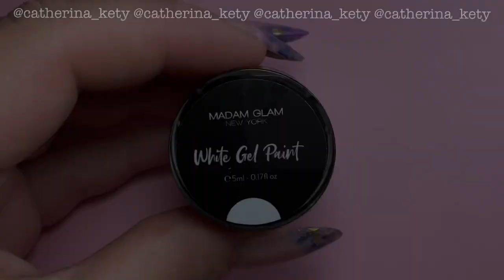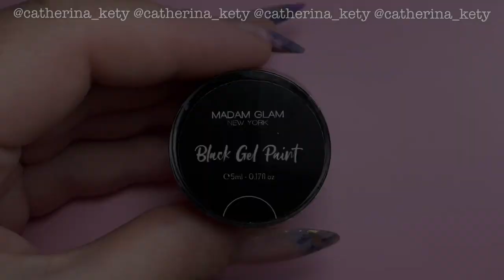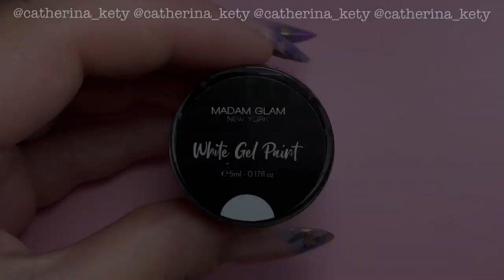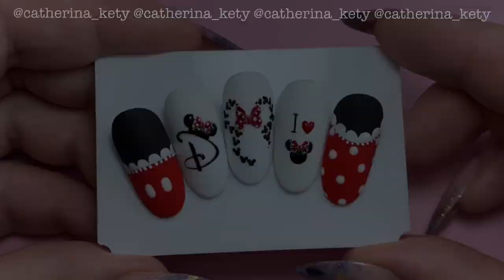Disney Nail Art|Disney Mickey Mouse Nail Art|Nail Art Cartoon|Minnie Mouse Nail Art|Madam Glam